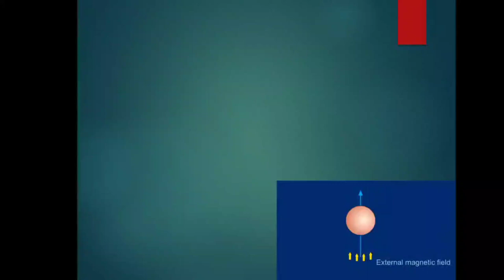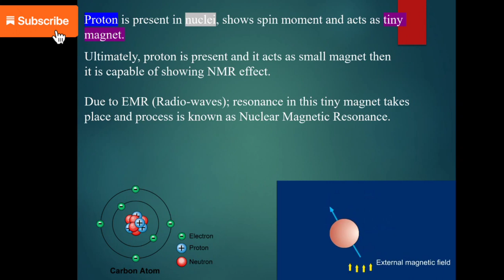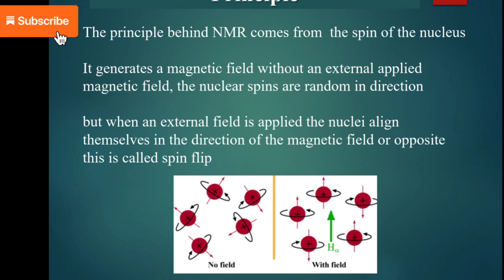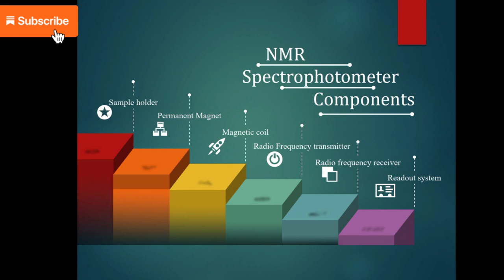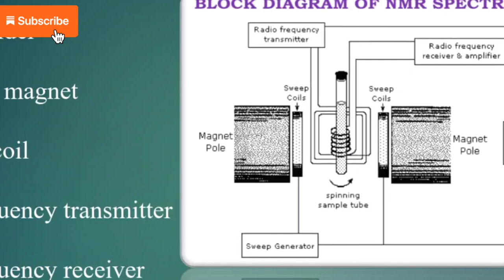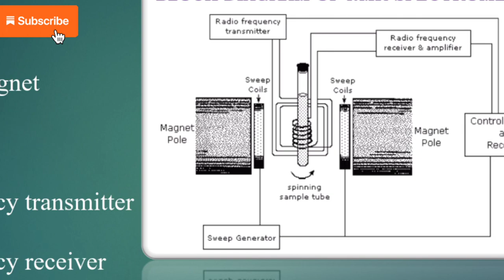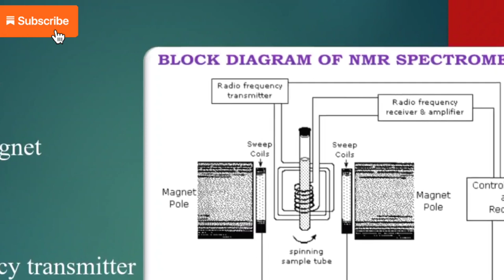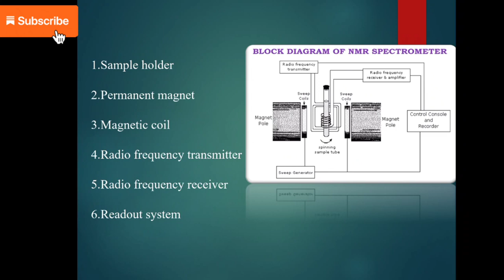NMR Spectroscopy । Theory, Principle, instrumentation Indetail Explanation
NMR spectroscopy lecture by Jagruti Dnyaneshwar Anerao - This lecture explains about the NMR spectroscopy basics. Nuclear magnetic resonance spectroscopy, most commonly known as NMR spectroscopy, is a research technique that exploits the magnetic properties of certain atomic nuclei. It determines the physical and chemical properties of atoms or the molecules in which they are contained. It relies on the phenomenon of nuclear magnetic resonance and can provide detailed information about the structure, dynamics, reaction state, and chemical environment of molecules. The
 intramolecular magnetic field around an atom in a molecule changes the resonance frequency, thus giving access to details of the electronic structure of a molecule. Most frequently, NMR spectroscopy is used by chemists and biochemists to investigate the properties of organic molecules, although it is

applicable to any kind of sample thatcontains nuclei possessing spin. Suitable samples range from small compounds analyzed with 1-dimensional proton or carbon-13 NMR spectroscopy to large proteins or nucleic acids using 3 or 4-dimensional techniques. The impact of NMR spectroscopy on the sciences has been substantial because of the range of information and the diversity of samples, including solutions and solids.

NMR spectra are unique, well-resolved, analytically tractable and often highly predictable for small molecules. Thus, in organic chemistry practice, NMR analysis is used to confirm the identity of a substance. Different functional groups are obviously distinguishable, and identical functional groups with differing neighboring substituents still give distinguishable signals. NMR has largely replaced traditional wet chemistry tests such as color reagents for identification. A disadvantage is that a identification. A disadvantage is that a relatively large amount, 2-50 mg, of a purified substance is required, although it may be recovered. Preferably, the sample should be dissolved in a solvent, because NMR analysis of solids requires a dedicated MAS machine and may not give equally well-resolved spectra. The timescale of NMR is relatively long, and thus it is not suitable for observing fast phenomena, producing only an averaged spectrum. Although large amounts of impurities do show on an NMR spectrum, better methods exist for detecting impurities, as NMR is inherently not very sensitive. NMR spectrometers are relatively expensive; universities usually have them, but they are less common in private companies. Modern NMR spectrometers have a very strong, large and expensive liquid helium-cooleds uper conducting magnet, because resolution directly depends on magnetic field strength. Less expensive machines using permanent magnets and lower resolution are also magnets and lower resolution are also available, which still give sufficient performance for certain application such as reaction monitoring and quick checking of samples. There are even benchtop NMR spectrometers.
This important and well-established application of nuclear magnetic resonance will serve to illustrate some of the novel aspects of this method. To begin with, the nmr spectrometer must be tuned to a specific nucleus, in this case the proton. The actual procedure for obtaining the spectrum varies, but the simplest is referred to as the continuous wave (CW) method. A typical CWspectrometer is shown in the following diagram.